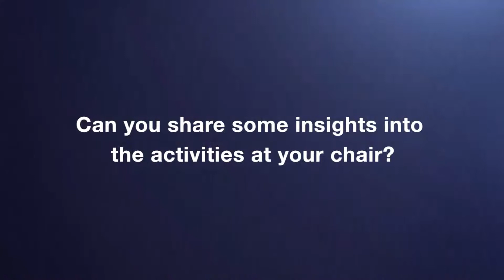Prof. Jan-Egbert Sturm, Chair of Applied Macroeconomics, ETH MTEC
Professor Jan-Egbert Sturm, Chair of Applied Macroeconomics at D-MTEC and Director of KOF Swiss Economic Institute, ETH Zurich: The Department of Management, Technology and Economics at ETH Zurich combines scholarly excellence and a constant engagement with practice to tackle today's most challenging problems. We integrate high level research, teaching and outreach in management, economics, innovation, systems dynamics and risk.